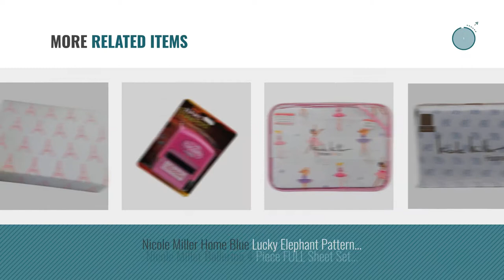Top 10 Nicole Toys & Games [2018]: Nicole Miller Luggage Insulated Lunch Tote Bag (Frost in Navy)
- New! 2019 Black Friday / Cyber Monday Lunch Bags Deals and Updates.

Black Friday / Cyber Monday Nicole Miller Luggage Insulated Lunch Tote Bag (Frost in Navy) by Nicole Miller

Black Friday / Cyber Monday Nicole Miller Home Kids Paris in Pink Eiffel Tower Full Sheet Set by Nicole Miller Home Kids

Black Friday / Cyber Monday Eric & nicole A Simple Change White T-shirt Children's Toysdoll Fit 18 Inch Doll by Eric & nicole

Black Friday / Cyber Monday Nicole - 1 Patio Extra Wide Premium Thermal Insulated Blackout Curtain Panel - 16 Grommets by LinenZone

Black Friday / Cyber Monday Nicole Miller Kids Pastel Princess 4 Piece FULL Double Bed Sheet Set 100% Easy Care and by Nicole Miller Home Kids

Black Friday / Cyber Monday Nicole Miller Home Kids Pastel Ballerina Sheet Set, Full Size by Nicole Miller

Black Friday / Cyber Monday Nicole Miller Home Kids Twin Size Pink Hearts Sheet Set by Nicole Miller